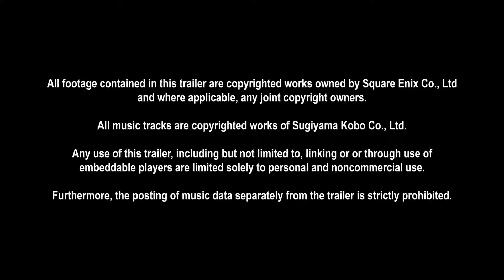DRAGON QUEST XI: Echoes of an Elusive Age (2019) Traje Dragon Quest VIII (Tráiler PC PS4 2019)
LEE ACERCA DE ESTE JUEGO
Dragon Quest XI permitirá utilizar el traje del héroe de DQ VIII
Estas ropas están disponibles desde el inicio.

Muchos jugadores de Dragon Quest XI: Ecos de un Pasado Perdido recordarán sus aventuras en Dragon Quest VIII: El Periplo del Rey Maldito. Para ellos, Square Enix ha anunciado que el protagonista de DQ XI podrá utilizar la misma vestimenta del héroe de DQ VIII.

La ropa y la bandana estarán disponibles en el inventario "desde el lanzamiento" y potencia los valores defensivos en la parte inicial del juego. Después podrás utilizar un libro de recetas que permite mejorar esta ropa con la historia más avanzada.

Dragon Quest XI: Ecos de un Pasado Perdido narra la cautivadora historia de un héroe perseguido en el que es el esperadísimo juego de rol del creador de la serie Yuji Horii, del diseñador de personajes Akira Toriyama y del compositor Koichi Sugiyama.

El juego se lanzará el 4 de septiembre en Europa y América para PS4 y PC.